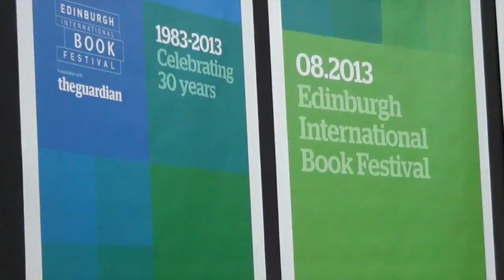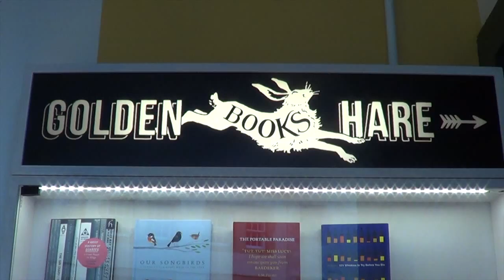Welcome to Scotland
My Scotland footage is finally edited and here after a few months spent collecting dust on my memory card. I hope you enjoy and if you ever get the chance to go, then go, it's absolutely beautiful.